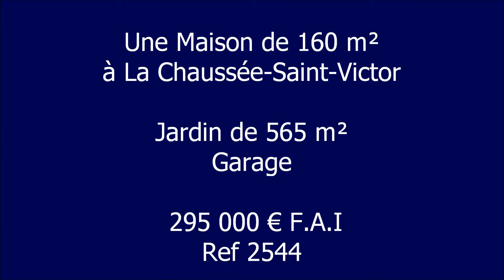Visite Maison La Chaussée-Saint-Victor 295 000 € F.A.I Ref 2544